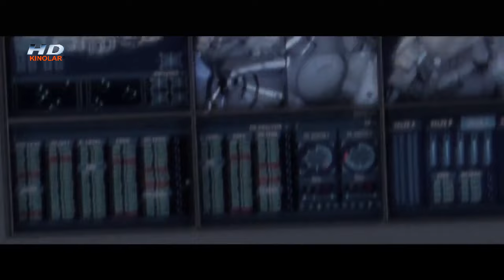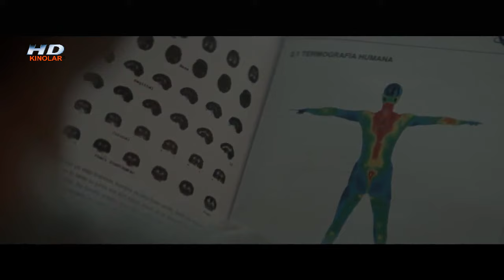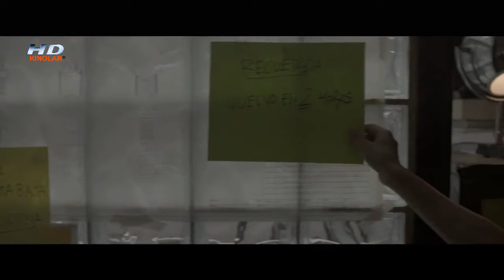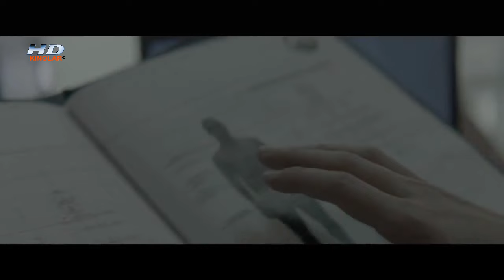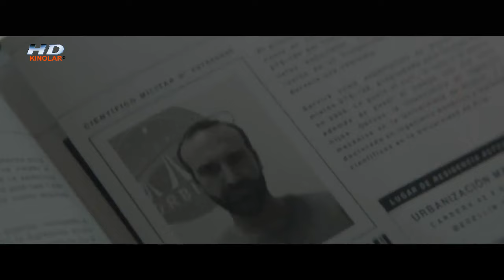■ Fazo kemasi 9 ■ O`zbek tilida tarjima kino ■ Horij kino ■ ►HD◄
►►►►►►►►►► Sifatli kinolar bizda ◄◄◄◄◄◄◄◄◄◄
▼▼▼▼▼▼▼▼▼▼     Obuna bo`ling    ▼▼▼▼▼▼▼▼▼▼